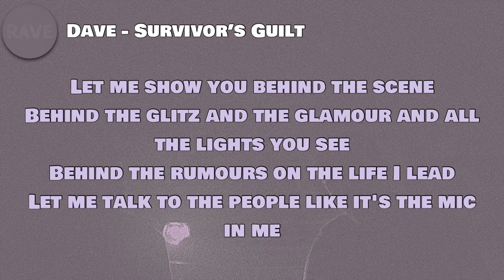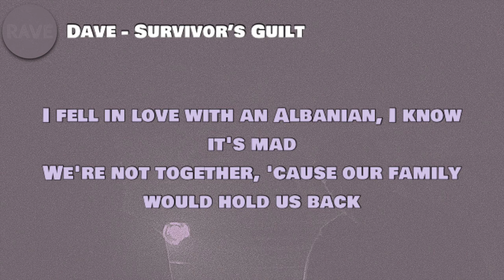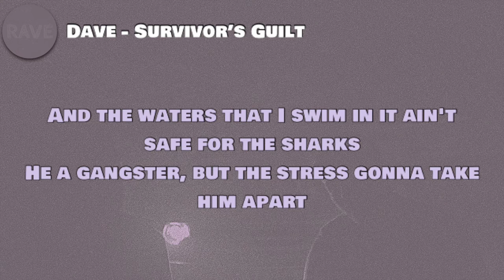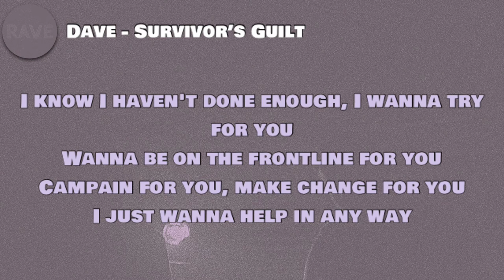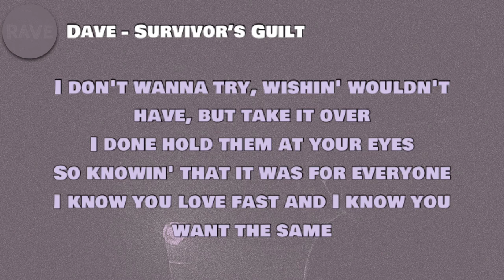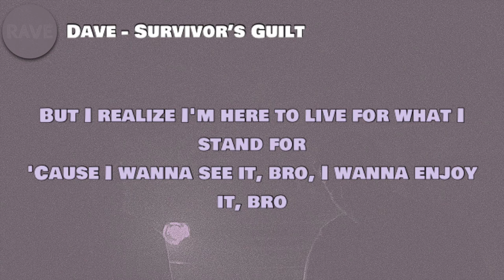Dave - Survivor’s Guilt (Lyrics)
🎵 Dave - Survivor’s Guilt

Lyrics to ‘Survivor’s Guilt’ by Dave:

[Intro: Jorja Smith]
Fall too far to be wise and I know that I try but I-
Look

[Verse]
Look, let me show you behind the scene
Behind the glitz and the glamour and all the lights you see
Behind the rumours on the life I lead
Let me talk to the people like it's the mic in me
The truth is I got really bad anxiety
I'm on the motorway, cryin' in the driver's seat
I don't even know where I'm goin'
I got love, but I don't know how to show it, is this life?
When you feel like givin' up, know you're close
I been sayin' the least and knowin' the most
I've had ups and downs, but the highest of the highs
Never last for as long as the lowest of lows
Survivor's guilt
I feel the worst at my happiest
'Cause I miss all my niggas that couldn't be in this life I built
But that's the type of shit that only I can feel
Gettin' me in the mood
My exes got ivory skin
Which is funny 'cause it's really the elephant in the room
Is that enough reason to bury me in a tomb?
I fell in love with an Albanian, I know it's mad
We're not together, 'cause her family would hold us back
I saw the red flags, I wouldn't want my child to grow in that
Rum and Red Bull, it's a culture clash (Fuckin' hell)
I don't wanna let life tear us apart
I see the Internet gossip and it wears on my heart
I fuck with her, she was there from the start
I'm seein' them laugh at me, cah I'm vulnerable
Ain't that the shit that rappers' supposed to do
I'd rather rap about arguin' with my girl than fuckin' your girl
But I don't mind, because the both are true
Ignorin' my messages, these times I know she on her...
Worst part is I wouldn't even do the same
Hate it or love it, you gotta charge it to the game
(Gotta charge it to the)
Heavy is the head, but don't play with my heart
I feel like a footballer when I'm makin' my art
Through ball, how I'm managin' the weight of the past
I felt so much pain that I got favorite scars
And my house got wings like my favorite cars
And the milly rock my favorite dance
You can call it what you want it, but I got it off of takin' a chance
I didn't take an advance
Fame comes with a price, you can't pay in advance
For six long years, I've been playin' my part
Like a freak in a circus when they're makin' them dance
I got nights where it's light and I got days where it's dark
And the waters that I swim in, it ain't safe for the sharks
He a gangster, but the stress gonna take him apart
I'm with the niggas that I claimed from the start
I see you niggas changin', they didn't make it
It's a shame it takes fallin' to your death
For a person to appreciate fully the gravity of the situation
But that's just irony at its finest
Black women, I just wanna say I'm sorry
I done a lot of dumb shit, I won't lie to you
I wanna be a voice for you, be a light for you
I know I haven't done enough, I wanna try for you
Wanna be on the frontline for you
Campaign for you, make change for you
I just wanna help in any way
Bein' genuine, I think about it every day
Tour life, travellin' every day
Nerves paralysing when you get to stage
You feel love for an hour, and then it gets to fade
Imagine what that does to your mental state
Imagine bein' a millionaire at a tender age
You don't even know whether to spend or save
My mum had to grow up fast, she expects the same
I was twenty with a mortgage and rent to pay
So what's happenin'? I got gorillas all around me, allow me
Don't get grabbed in a party or lackin'
You'll die for a wine like Joffrey Baratheon
Pattern 'em
The government ain't gonna help with all the issues that I'm tacklin'
The way you talk about politics is bafflin'
I wouldn't even trust my own shadow in a cabinet
Cabbin’ it can't drive no more
I been lookin' for the answers, sure that I'll find 'em
I don't judge an accent but the story behind it
We all know loss, but there's glory behind it
I'ma make a film for my mom
And tell her, "Tell to the world this album is just the soundtrack"
Look at her story in a year in her life
And tell me if it doesn't bring a fuckin' tear to your eyes
In this together

[Outro: Jorja Smith]
I don't wanna try, wishin' wouldn't have, but take it over
I done hold them at your eyes
So knowin' that it was for everyone
I know you love fast and I know you want the same
Head in the clouds, my heads spinnin' up
Let the other try